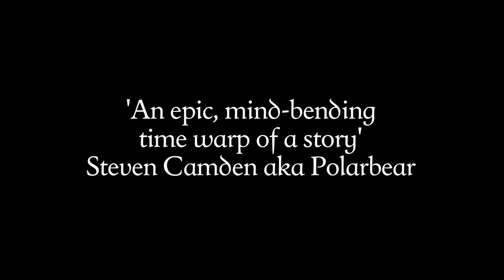Mobb Deep & RZA of Wu-Tang Lute Mash-Up in Medieval Bar Room Rap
A Scene from Experimental Hip-Hop Film 'The Quickener'

The year is 1348. A horrible plague is sweeping through England. While a poor soul suffers in an adjacent room, ruffian Marcus entertains an alehouse back room full of gamblers by raising a toast to the pestilence.

With William Buchanan on lute and Joelle Barker on percussion, slam poet/actor/dancer John Berkavitch takes on the role of Marcus, not dissimilar to the Shakespearian fool, who challenges us with sharp insight and gallows humour.

Recognize the melodies? 'Shook Ones' by Mobb Deep and 'Guillotine (Swordz)' by Raekwon the Chef

Watch the whole 30min.

Lyrics - Marcus:
Ooh, Look at me, I’m the rumor-monger
Old wives tales - I can prove you’re wrong, sir
Really? So we’re not facing doom?
The choice is mass grave or basic tomb
We're all cursed - all buried in the earth
If worst comes to worst, old people die first
And Lucifer’s thirsty,
He’d better urinate cause his bladder isbursting
And I’m begging God for Mercy
When I’m bed-ridden, may it be young women who nurse me
Windmills to pay my bills
Got a full set of teeth – and my razor kills
Speaking of kills, I propose a toast
The killer of the island, you’ve disposed
Of at least half my foes, dealt ‘em blows
And only their ghosts arose
Pestilence – you have such green fingers
You sow and you reap in a month
Has the King heard
About your incredible skills?
Leave strange fruit rotting in the meadows and hills
Better act swift – Oh, and Eclipse?
I think you need a good woman who's heavy at the hips
It’s my round – celebrate Marcus
One last time before we call each other carcass
I’m funny how?
Funny like a clown?
(plague victim cough)
Yeah, that’s a funny sound
Head north if you’re running out of town
It’s sunny in the south,
But they’re coughing up the honey in their mouth
If you leave any money in your house
When your rupture is announced
I’ll be ‘round, I’ll be comforting your spouse
That’s right. Roll that dice
Meagerly prize, just heed my advice
See, this man here is colder than ice
Why that look? Are you not having fun?
Here it is, try holding my tongue!